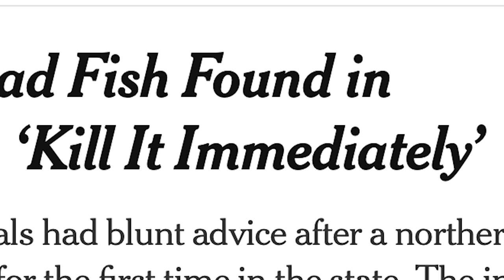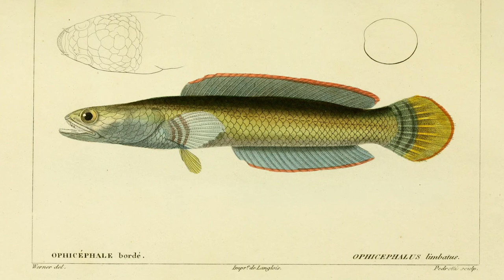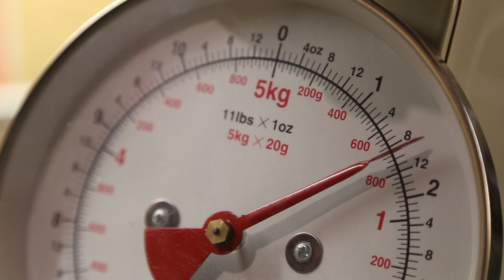What Makes the Snakehead Fish So Dangerous? — Huh.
Every couple years, the snakehead fish is discovered in a place it hasn't been previously. How long until this invasive species takes over our lives like the bad SyFy Channel movies warned? Watch this video essay to find out.

World-Record Snakehead Fish Caught In U.S.